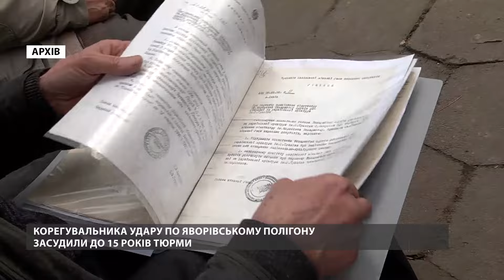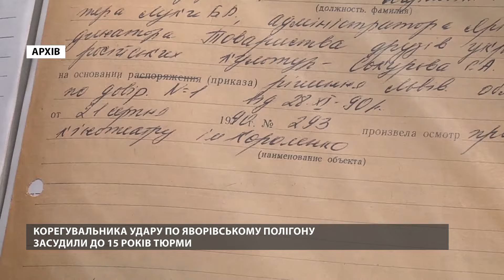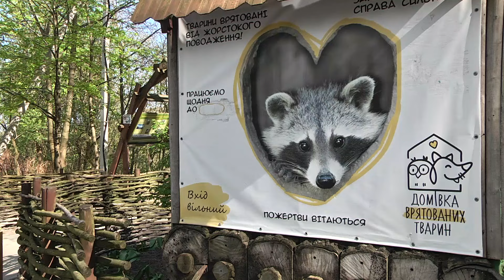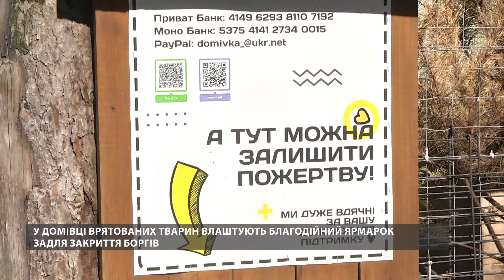Звання ПРАВЕДНИКІВ народів світу. Готувала для "незламних". Підтримати і вберегти від закриття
Сьогодні у випуску:

- Звання Праведників народів світу. У мерії нагородили сім'ї, які з ризиком для власного життя допомагали євреям пережити Голокост.
- Готувала для НЕЗЛАМНИХ. Зіркова американська шеф-кухарка і телеведуча вже вшосте приїхала до Львова.
- Підтримати і вберегти від закриття. У суботу та неділю у Домівці врятованих тварин відбудеться мегаярмарок.